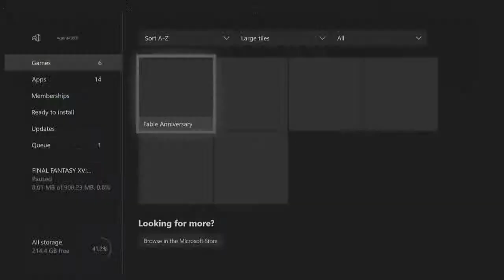Zero to Hero (Fable Anniversary - Good Path) || Part 16 || Face My Divine Fury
Fable was well received by critics for the quality of its gameplay and execution, though the failure to include many promised features was noted. Fable was the top-selling game of September 2004 and sold more than two million units by 2007. The game was followed by two sequels, Fable II in 2008 and Fable III in 2010. Fable Anniversary, a high-definition remake of the game that includes The Lost Chapters, was released for the Xbox 360 and Microsoft Windows in February 2014.[2]